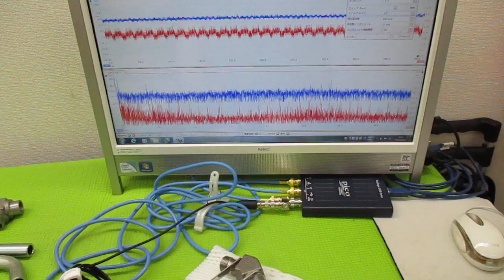超音波プローブの発振制御による表面検査技術